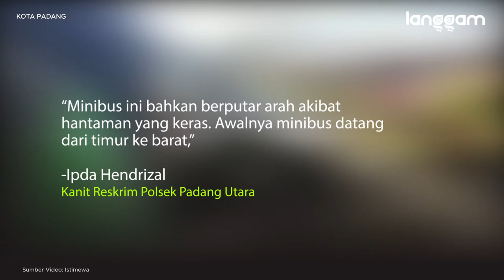Tertabrak KA Bandara, Mobil ASN di Padang Terseret 20 Meter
Langgam.id – Kecelakaan kembali terjadi di perlintasan kereta api sebidang tanpa palang pintu di kawasan Banjir Kanal, Kelurahan Alai Parak Kopi, Kecamatan Padang Utara, Kota Padang, Sumatra Barat (Sumbar), Rabu (21/4/2021).